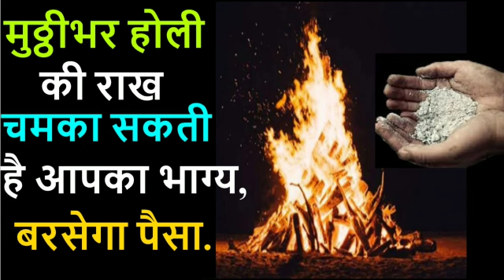होलिका दहन की राख के उपाय/ Holi ki rakh ke totke/ Holi Vastu Tips/ होली की राख के टोटके holi ke upay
होलिका दहन की राख के उपाय टोटके/ Holi ki rakh ke totke / Holi Vastu Tips / होली की राख चमका सकती है भाग्य

होली की अग्नि में चुपके से डाले ये 1 चीज अपार धन की प्राप्ति होगी | होलिका दहन के उपाय टोटके | Holi ke totke